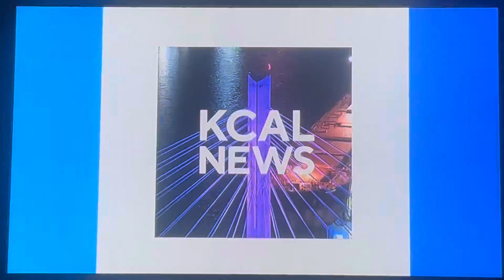KCAL News at 8pm Sunday open September 22, 2024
With Gio Insignares and Lesley Marin
Taken after “Family Feud” on Sunday, September 22, 2024 on KCAL-TV 9 Los Angeles, California.
Includes a quick promo for Emmy award winning live coverage of an unscheduled news event.